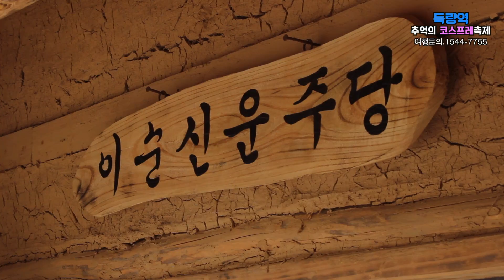코레일(Korail) 득량역 추억의 코스프레축제 홍보영상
보성군 득량역은 순천 및 벌교역 인근입니다.
- "추억의 거리" 옛추억 투어
- 고고댄스장, 롤라장
- 만화 코스프레축제
- 추억의 청군백군 레일바이크 탑승
- 인근 보성군 율포녹차해수탕, 대한다원 녹차밭 연계투어
이 밖에도 추억과 낭만을 선사하는 다양한 프로그램이 준비되어 있음.
여행문의.코레일관광개발 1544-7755